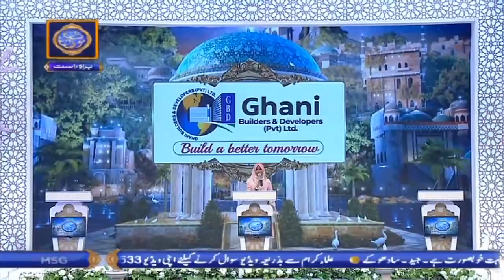| ARY Digital Drama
Shan E Madina (Muqabla E Naat)

The biggest All Pakistan Naat Competition in which participants will recite beautiful naats and this competition will continue throughout Ramazan.